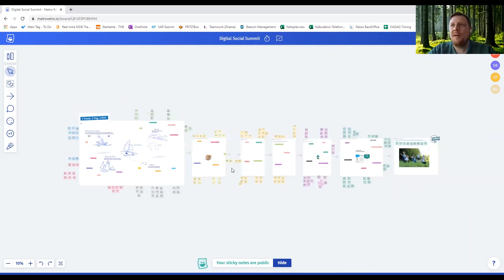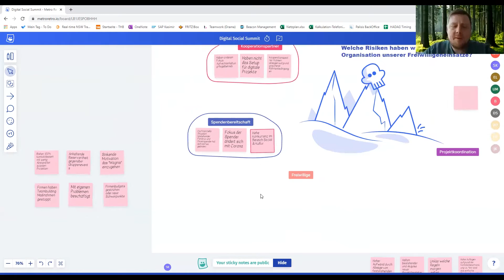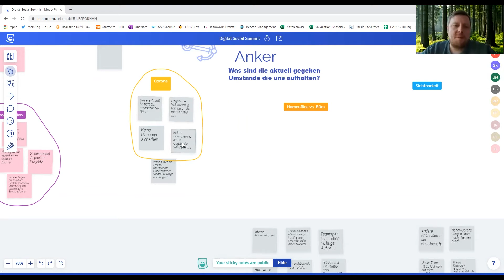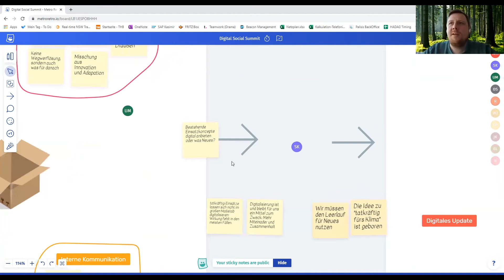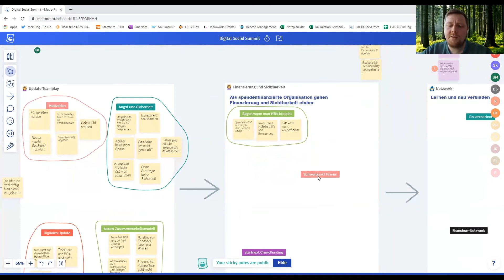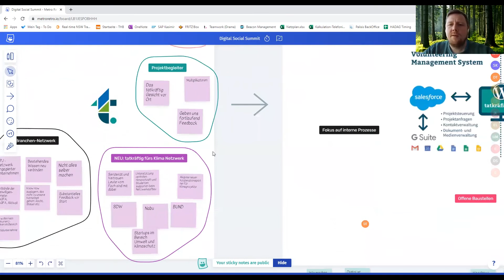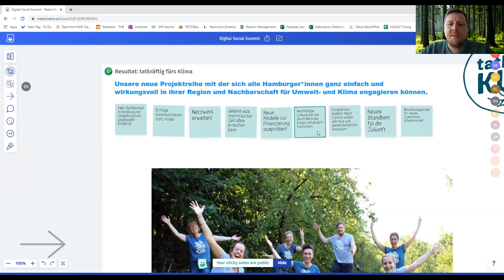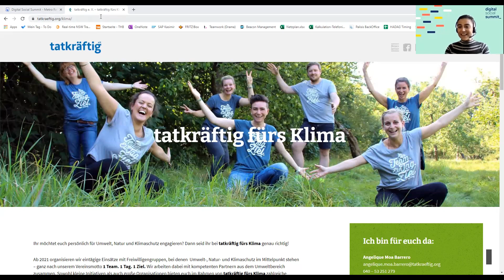dss2021 I Agile Freiwilligenkoordination und kooperierende Netzwerke Sessionreihe 6 Tag 2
Best Practice mit Wolfgang Mularzyk, tatkräftig e. V.:

Aus der Not machen wir eine Tugend. Am Beispiel unserer neu geschaffenen Projektreihe „tatkräftig fürs Klima“ zeigen wir, wie eine lernende Organisation mit einem digitalen Fundament auf ungeplante Veränderungen reagiert. Das Partizipationsmodell „1 Team. 1 Tag. 1 Ziel.“ des tatkräftig e.V. zeigt auch in einem ungewissen Umfeld Wirkung.

Mit einer Sammlung von Werten und Prinzipien, kooperativer Netzwerkarbeit sowie einer feedbackgestützten Digitalisierung engagieren wir uns für mehr Miteinander und Zusammenhalt in Gesellschaft und Umwelt. Agile Freiwilligenkoordination ist die Fähigkeit, Veränderungen zu geringen Kosten umzusetzen, um in einem ungewissen und sich schnell verändernden Umfeld erfolgreich zu sein.